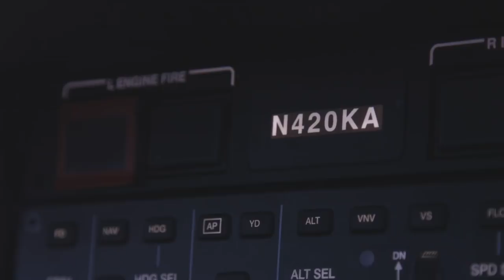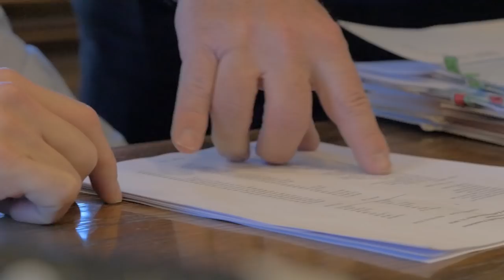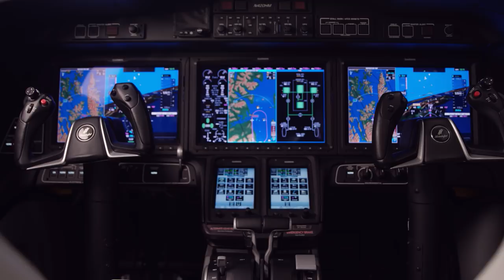Utah Based HondaJet Customer Shares the Joy of Ownership | HondaJet Owner Story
A Utah-based HondaJet owner is impressed by the capacity to get anywhere, anytime, empowered by the HondaJet.